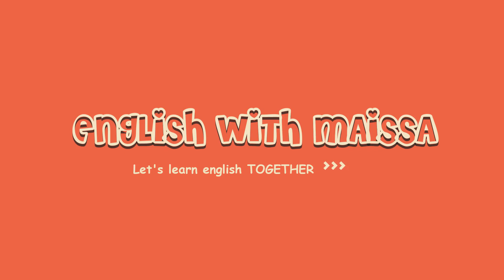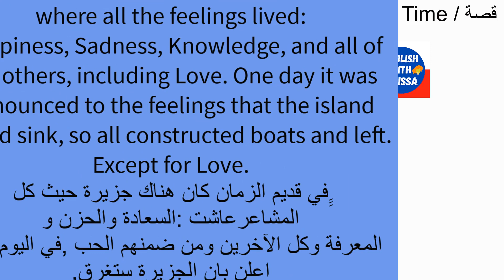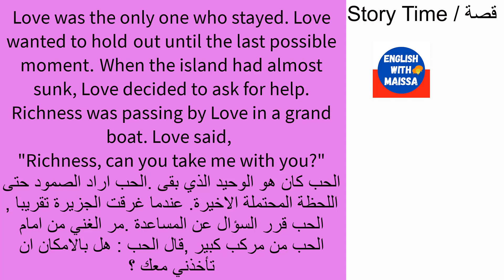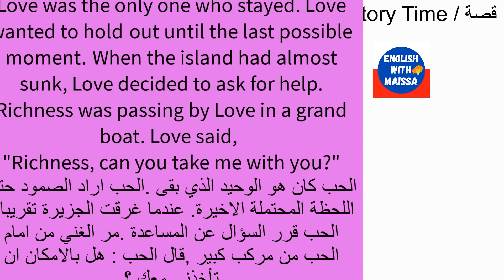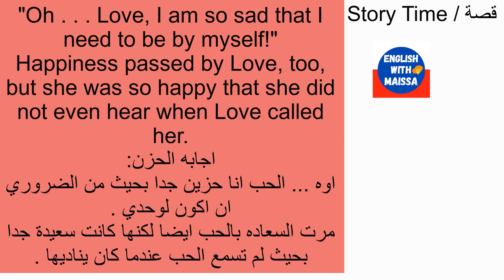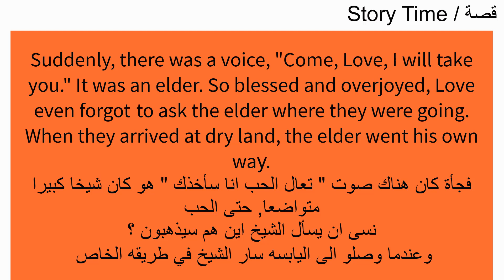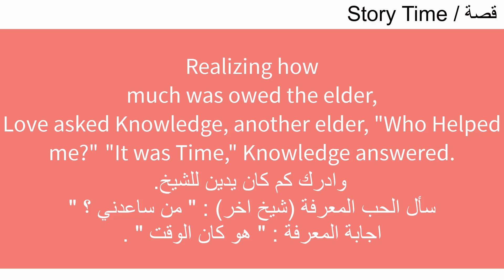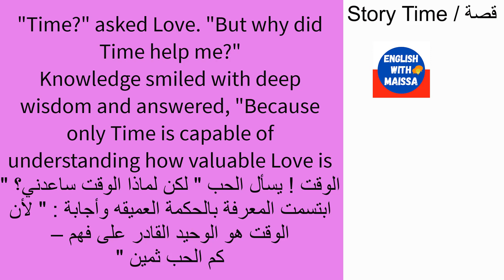قصص انجليزية مترجمة للعربية | تعلم الانجليزية للمبتدئين | قصة الحب و الوقت | love and time story